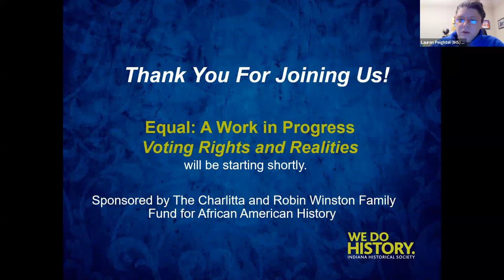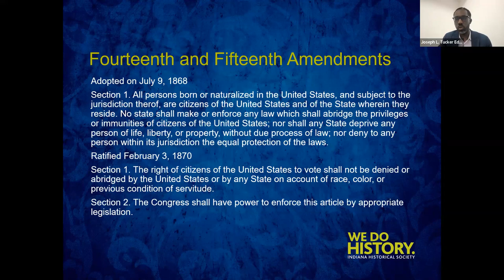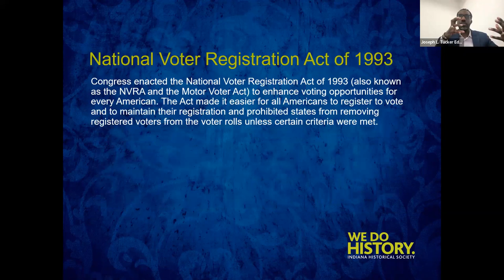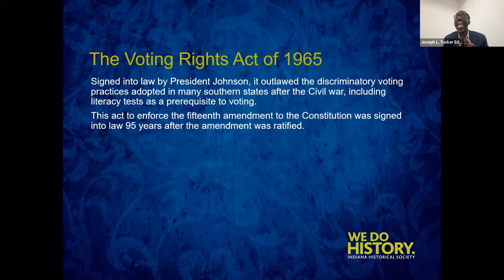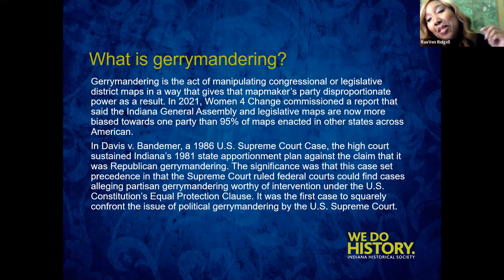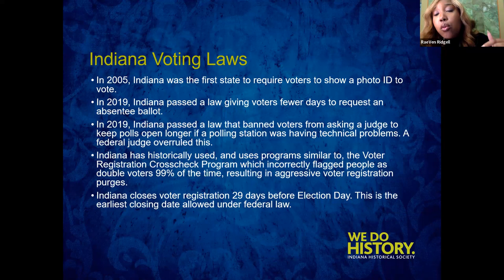Equal: A Work in Progress - Voting Rights and Realities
For the fourth conversation of Equal: A Work in Progress, the IHS explored the rights of the election process and the interpretations and realities of when certain policies and actions can be discriminatory. Every election cycle there are conversations about accessibility in voting and the regulations or state laws that make it harder for some citizens to cast their vote. Through an exploration of election laws over the last few decades, learn about how these state and local interpretations impact equality at the polls.